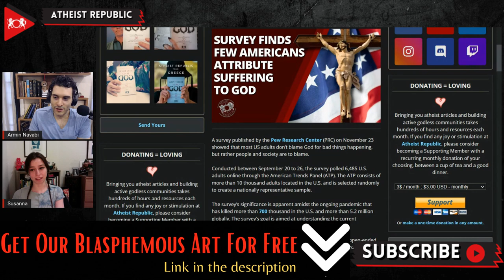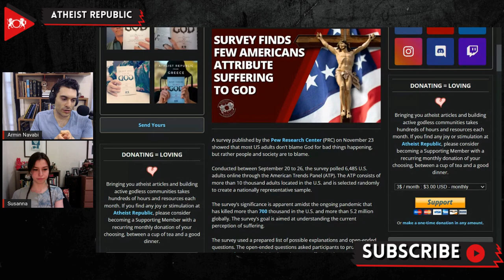Survey Finds Few Americans Attribute Suffering to God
A survey published by the Pew Research Center found that most American adults don’t blame God, but rather people and society, when bad things happen. The survey asked the respondents, “in your own words, why do you think terrible things happen to people through no apparent fault of their own?” 35% of the respondents see terrible things as random events. 13% mentioned that bad things happen due to God’s will. The survey also asked the respondents to choose who they blame for the suffering in the world from a list of options. 71% believe that suffering is mostly a consequence of people’s own actions. 69% chose that suffering is mostly a result of the way society is structured. 80% of respondents who believe in God, think that the suffering in the world comes from the actions of people, not from God.

Source:
Location: USA